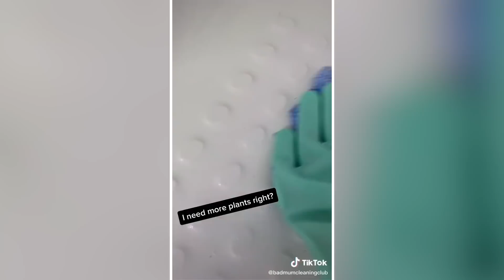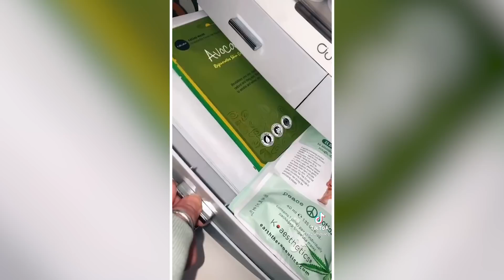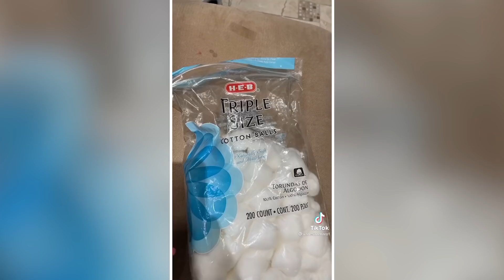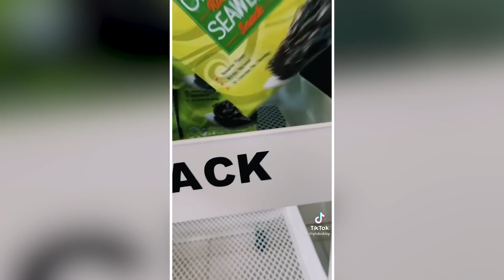Cleaning and Organizing TikTok Compilation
Cleaning and Organizing TikTok Compilation 56